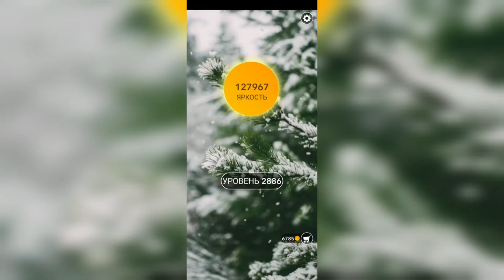Word / Слово Крест: Поиск русского кроссворда / Уровень 2886